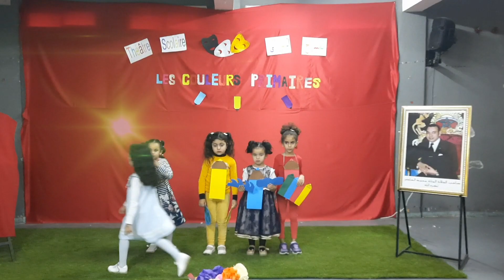pièce théâtrale sous le titre :Les couleurs primaires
إن الأنشطة_الموازية لا تدخل ضمن المواد_التعليمية الإلزامية، لكنها تعتبر جزءا لا يتجزأ من التربية العامة في جميع أسلاك التعليم انطلاقا من التعليم الأولي، وقد أصبحت جزءاً أساسيا من المنظومة التربوية الحديثة فهي تعمل على بناء فرد متوازن على المستوى النفسي و الجسمي، وتعمل على تكوين مهارات و قيم وأساليب دافعة على إنجاح الممارسة التربوية، وقناة واصلة للتنمية البشرية الشاملة وتعتمد على أنشطة متعددة، كالرسم والرياضة والفن بمختلف أنواعه، حيث تشكل ممارسات اجتماعية وثقافية تساهم في بلوغ الغايات التربوية، و تمكن المتعلم من تنمية مهاراته (الحركية، المكانية، الزمانية و التعبيرية).